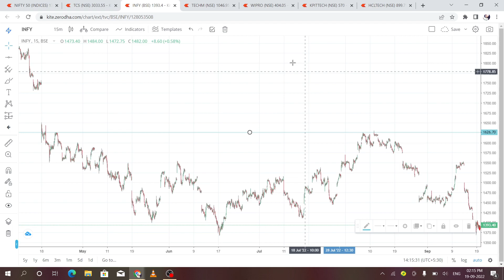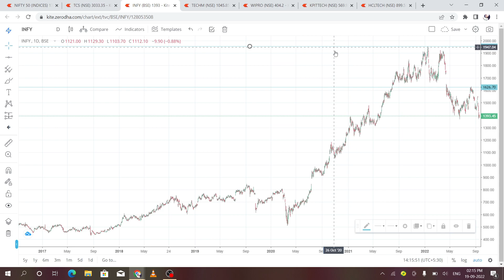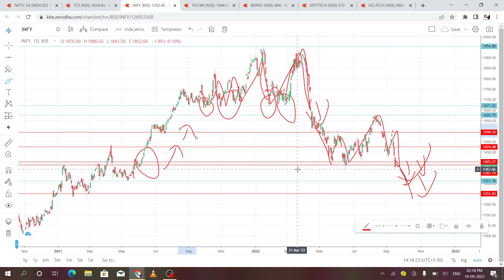Infosys share latest news | Infosys share analysis | Infosys share target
Infosys share latest resistance and support | Infosys share analysis

Your Query:
Infosys share news Today live
Infosys share news Today result
Infosys share news Today target
Infosys share resistance
Infosys share support
Infosys share support and resistance
Infosys share resistance and support
Infosys share analysis today
Infosys share analysis tomorrow
Infosys interview for freshers
Infosys hiring
Infosys aptitude questions and answers
Infosys hiring
Infosys offer letter 2022
Infosys requirement 2022
Infosys campus

tarunkofficialsupport (one step towards success)